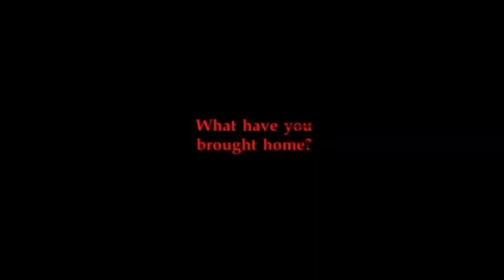FIVE NIGHTS AT FREDDY'S 4 . Pronto en el canal !!!